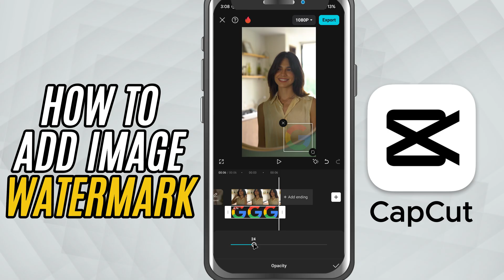How to Add Image Watermark in CapCut Mobile - Lesson 51 CapCut Tutorial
Want to protect your videos with a professional touch? Adding an image watermark—like your logo—in CapCut Mobile is an easy way to brand your content and prevent misuse. In this quick tutorial, you'll learn how to import your watermark, position it perfectly, and adjust its opacity for a clean, subtle look. Whether you're posting on YouTube, Instagram, or any platform, this technique helps keep your video content uniquely yours.